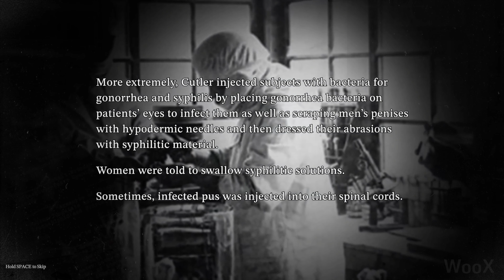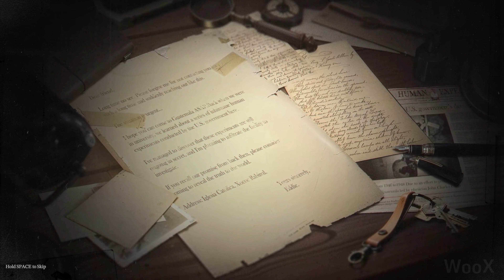Myst of Guatemala New Gameplay Demo (2024) 4K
Myst of Guatemala New Gameplay Demo - PC in 4K Ultra HD quality and 60FPS.

You are an investigative journalist, sidelined in Boston for your honesty, nearly bankrupt. Until a distress signal arrives from your long-lost comrade, Eddie... Explore the Guatemalan castle shrouded in rain, trace your friend's disappearance, evade monsters, and escape. Uncover secrets hidden in the rainy night with bravery and wit. Developed by Yahaha Horror.

Release: Available now